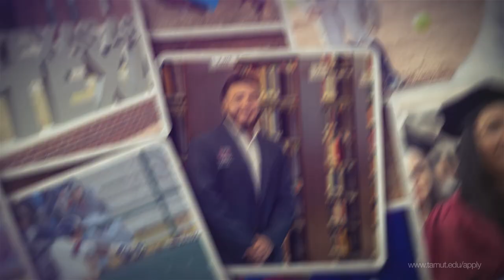Apply at Texas A&M University-Texarkana today!